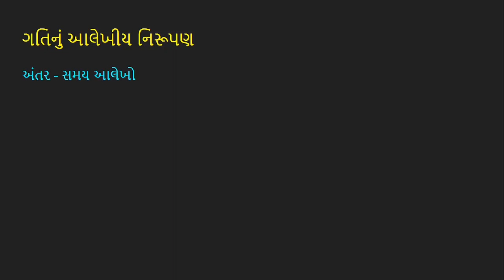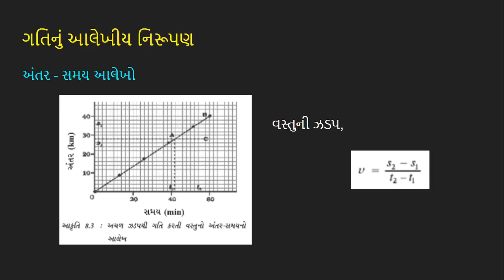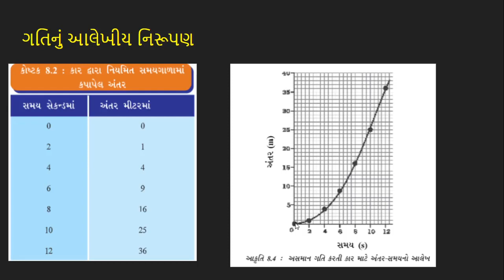ધોરણ 9 વિજ્ઞાન | પ્રકરણ 8 ગતિ | video 9 અંતર સમય આલેખ